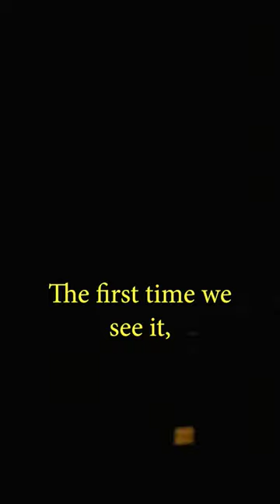Interstellar Has A GOD Connection - Easter Eggs